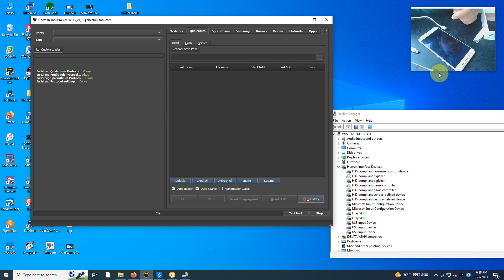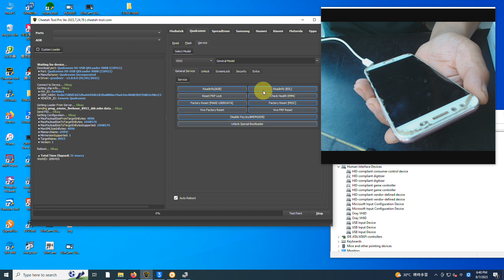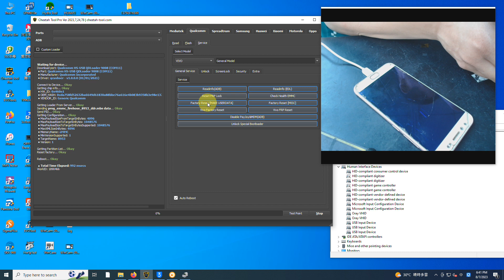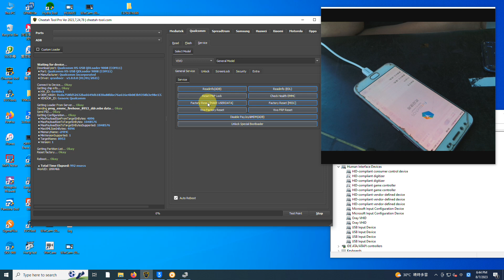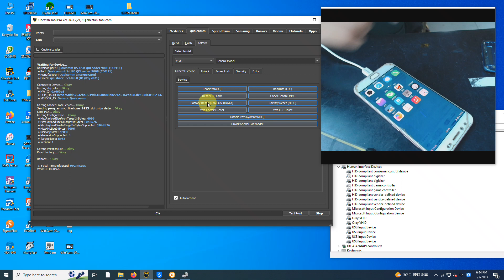VIVO X9S Reset factory Okay With 《Cheetah Tool Pro》